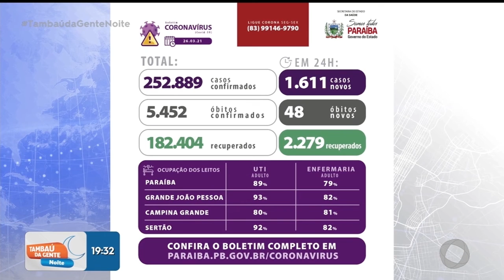Boletim atualizado dos casos de covid 19 na PB - Tambaú da Gente Noite